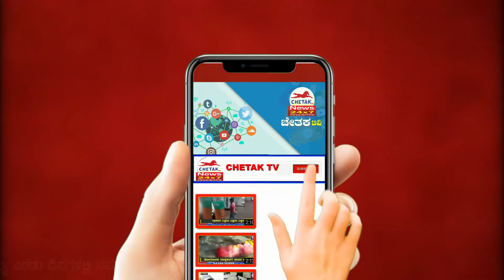Chetak News|ಎರಡು ಸ್ಥಳಗಳಲ್ಲಿ ರಸ್ತೆ ಅಪಘಾತ